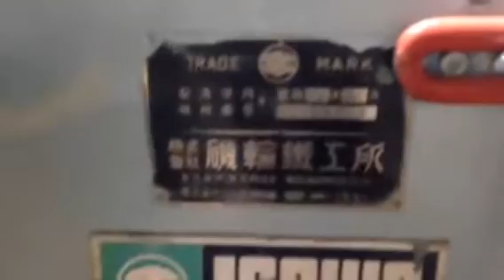Flexo Isowa 2 tintas automatizada en venta. Video 1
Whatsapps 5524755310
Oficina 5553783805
Atención personalizada
Lic sara cabrera